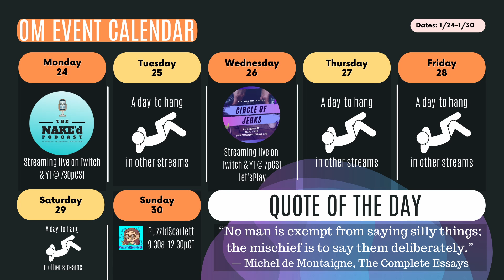The Book of Boba Fett: what we think so far and predictions to what’s ahead! [From Ep 125]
Welcome back NAKE'd listeners!  If you’re reading this, you are awesome!  Did you know that we have a live stream of this show on Mondays?

This week, we discuss:
- Microsoft’s Activision Deal: What you need to know to look ahead.
- Senate Filibuster Off Chopping Block: filibuster is saved and more on federal intervention of elections
- Russia and Ukraine - Tensions Rise: find out the latest updates as we track this situation in the East.
- The Book of Boba Fett: what we think so far and predictions to what’s ahead!

and tag us @OG_TheNAKEdPod on Twitter.